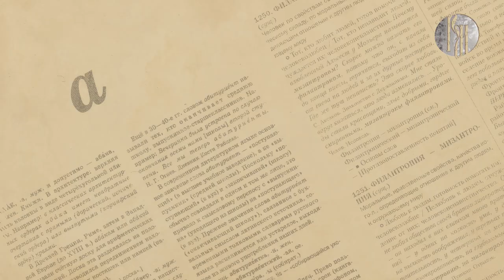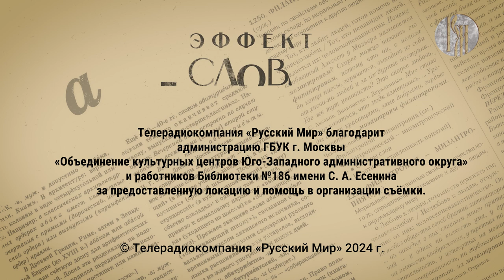Эффект слова: вешать всех собак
Вы знакомы с выражением «вешать всех собак»? Что оно означает? И откуда появилось? Этими вопросами задалась студентка из Сирии Ханин Жахжах. Тайну происхождения загадочной фразы раскроет ведущий программы,   доктор филологических наук Геннадий Геннадьевич Слышкин.
Смотрите  выпуски передачи  «Эффект слова», чтобы узнать все самые неожиданные и  интересные факты о русском языке и его истории!

Геннадий Геннадьевич Слышкин - доктор филологических наук, профессор, заведующий научно-исследовательской лабораторией «Лингвобезопасность и психология информационного воздействия» Президентской академии.